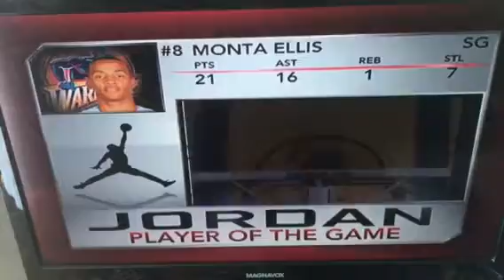Monta Ellis GM1 Finals MVP